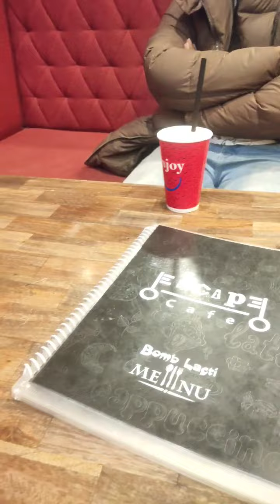my 1st mini vlog in 2023